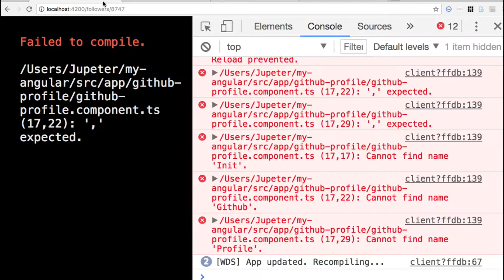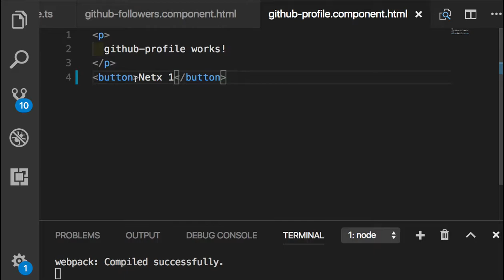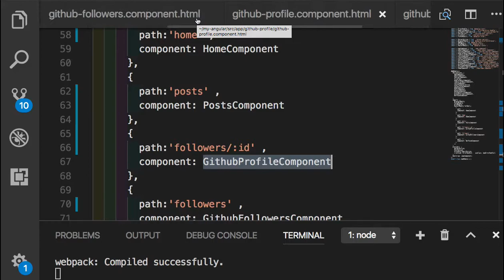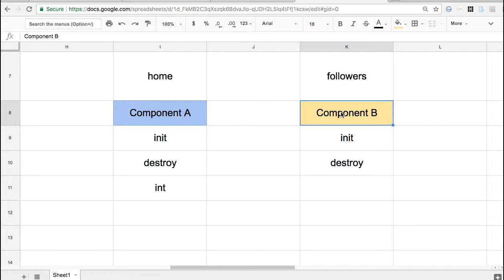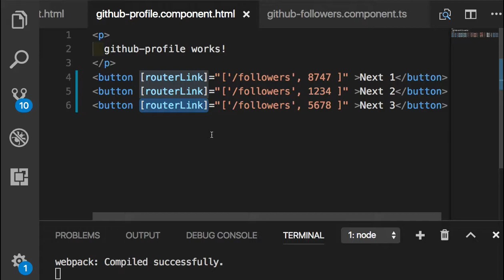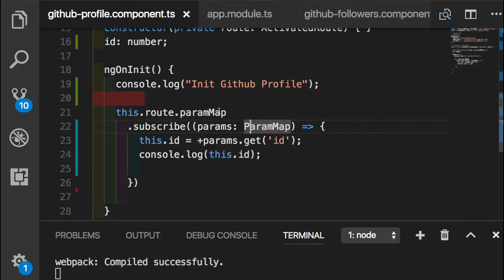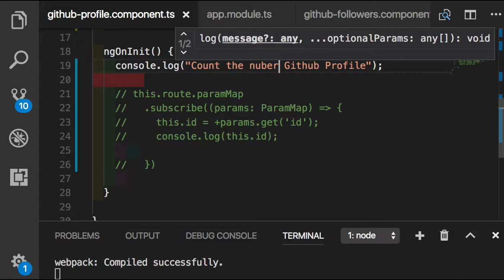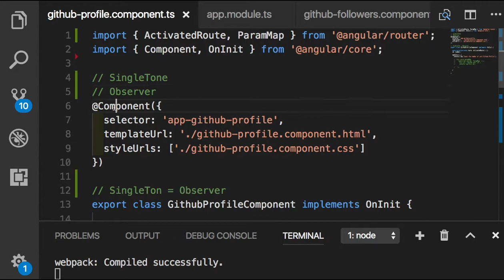Angular 083 - routerLink, Observable, and Observer